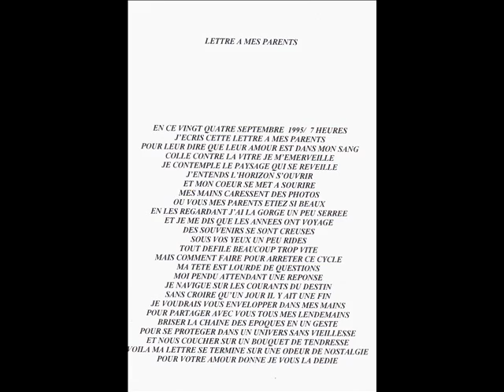lettre a mes parents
la nostalgie des années,juste pour vous dire que je vous aime.